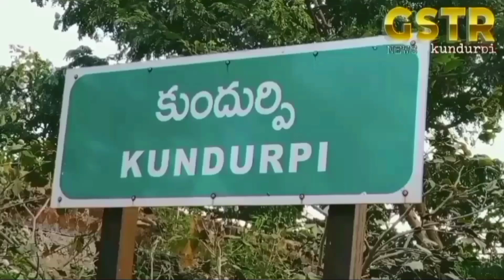12 మంగళ హారతుల కార్యక్రమంతో శ్రీ లక్ష్మీ వెంకటేశ్వర స్వామి బ్రహ్మోత్సవాలు ముగింపు... కుందుర్పి